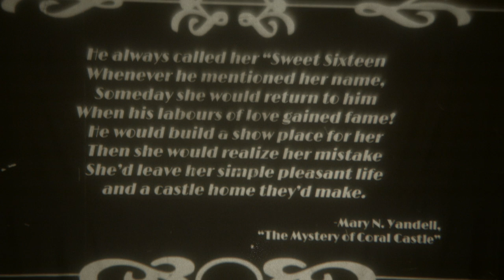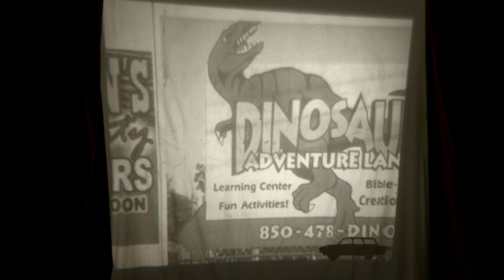The Curious Tale of Ed Leedskalnin—Prologue (Daniel Patrick Fay & Whitney George)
Meet Ed Leedskalnin: a small unassuming Latvian immigrant who is responsible for singlehandedly constructing the monument Coral Castle in Florida. This was an impossible feat for one man to create, but he claimed that he had discovered the secret of the Egyptians and constructed this monolithic coral city using nothing but a small mysterious box set on a tripod that he claimed could reverse the magnetic forces on Earth and levitate these huge structures. To this day no one can explain how these coral formations could have been moved from the sea miles away to the location where he built this and he did it for a woman he loved who never came to see his creation. Ed's story is retold through live music by Whitney George, performed by The Curiosity Cabinet and staged drama with puppets created by Daniel Fay.

[ The Curiosity Cabinet: Alice Jones, flute; Mara Mayer, bass clarinet;
Adam von Housen, violin; Joe Tucker, percussion; Whitney George, conductor ]

The Standard Toykraft—May 2015